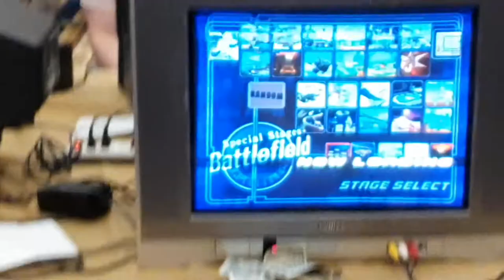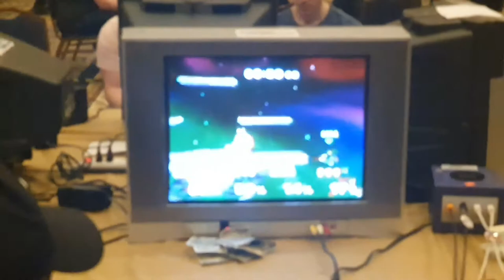CEO Dreamland - Shin(Marth) & Dawong (Fox) vs Harriettheguy(Fox) & Kuya (Link) MMB03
Location: Orlando, Florida
Money Match Bo3
Country: USA